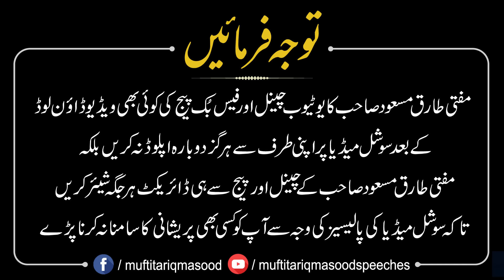Janwar Zibah Karne Ka Tariqa | Mufti Tariq Masood Sahib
Learn the correct procedure for animal slaughter (zibah) according to Islamic guidelines. This video demonstrates the proper method to ensure it is done correctly.

MuftiTariqMasood.com